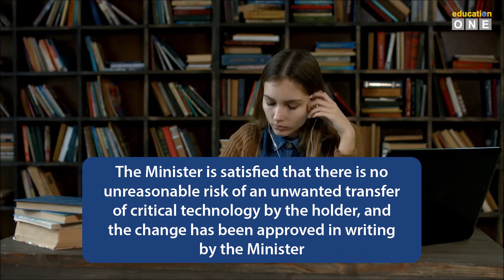New Rules for Australia Student Visa 2022 | A Big Impact For Your Study In Australia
Australia is always giving us international students big news lately; either it's good or bad. But the one that was just released in April 2022 could be both because now you, as an international student, will need the Minister's approval before being able to change your course.
The processing time to get an Australian Student Visa will remain the same, so what's the difference? What do you think?

00:47 When will Australia's New Student Visa Rules Become Official?
01:58 What's the Story Behind Australia's New Student Visa Rules?
03:34 What are the new conditions for Student Visa subclass 500?
04:54 What Impact Will Be Possessed on Your Student Visa?
06:42 We, education ONE, can help you with your dream study in Australia.

Write your thought on the comment section below, or just ask us a question, we will get back to you ASAP.

Are you ready to start your study in Australia with us? Currently having problems with your dream study in Australia? We can help you! Pick your date to talk with one of our consultants for FREE! Click the link below to schedule a FREE phone consultation.

📍 Unit 16/28 Belmont Avenue
Rivervale, WA 6103

Facebook: Education ONE - Study Agent Australia
Youtube: education ONE - Education Agent